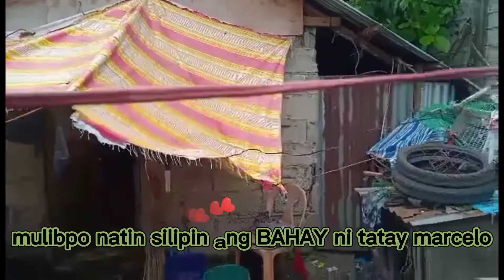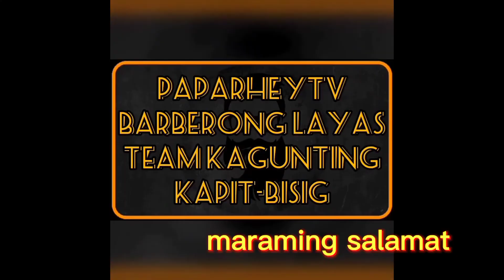TATAY MARCELINO Part4 silipin natin muli ang bahay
Tatay marcelo Part4,kapitbisig,paparheytv,